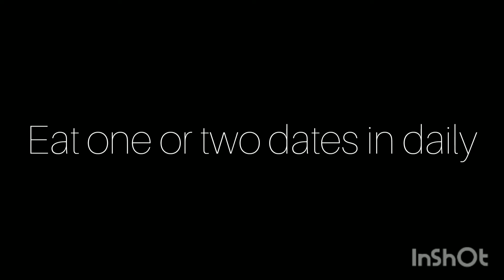Khajoor ke fayde// benefits of dates